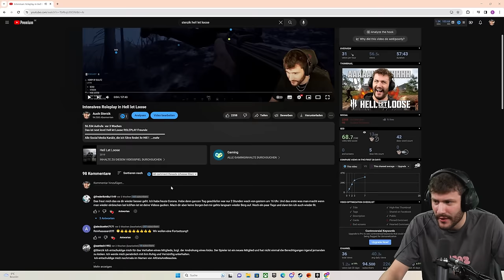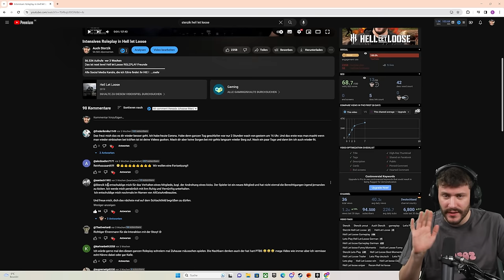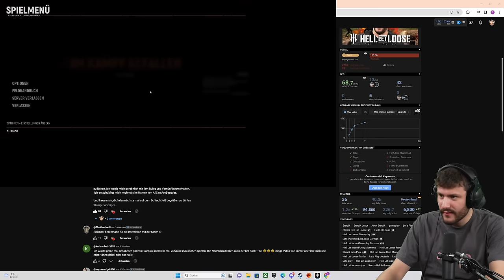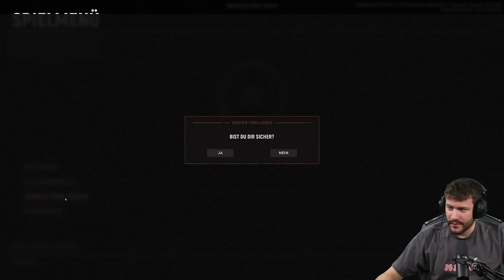Legendäre Sniper Action in Hell Let Loose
Heute bin ich WIEDER in Hell let Loose!
Ich hab versucht ne fette sniper action zu starten und es war geil.

Was ist Hell let Loose?
Werde Teil der wachsenden Spielerfahrung von Hell Let Loose – einem extrem fordernden Zweiter-Weltkrieg-Shooter mit epischen Kämpfen. 100 Spieler mit Infanterie, Panzern, Artillerie, einer dynamischen Front und einzigartigem, ressourcenbasiertem Metaspiel.

Werbung
Epic Games Creator Code: DERSTERZIK